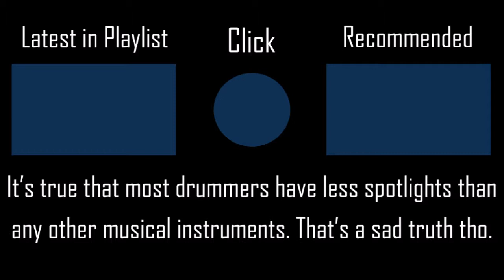Ritsuen!! Full Song - Helblinde [milky's Sliders]+HDNCPF SS 33PP #348 l Played by iPhong (2019 PLAY)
Poor drummers!
▶ Full Title: Ritsuen!! Full Song - Helblinde [milky's Sliders] +HDNCPF 100% SS 33PP #348 l Played by iPhong (2019 PLAY)

▶ Map (Mapped by milky way)
▶ Skin (iPhong's Mash-Up 3: Kaguya-sama: Love is War Chika Fujiwara)